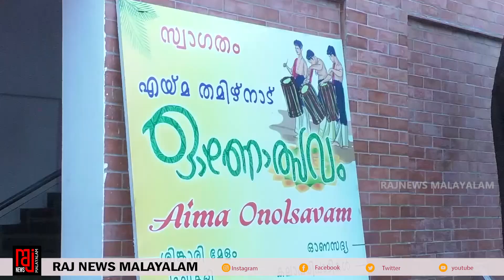എയ്മ തമിഴ്നാട് ഓണോത്സവം |Aima onolsavam 2022